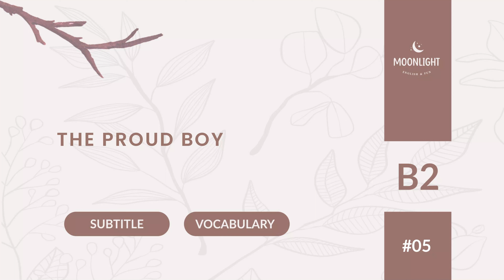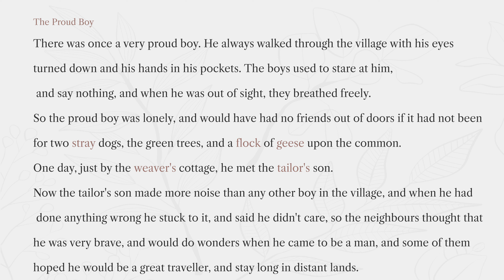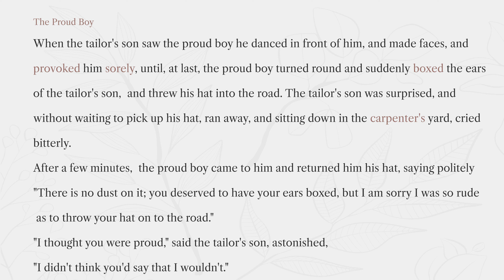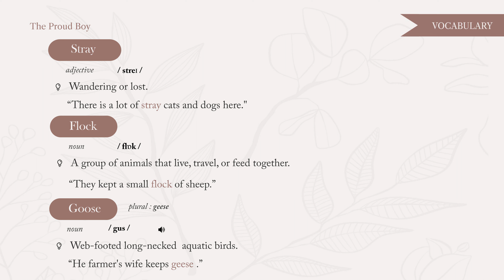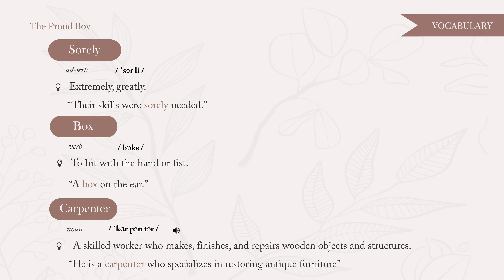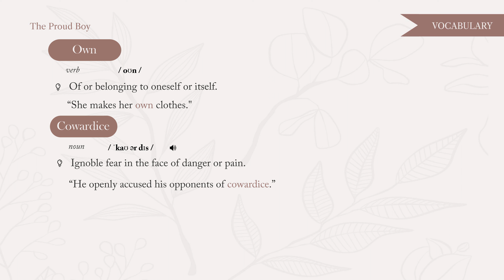Learn English Through Story 🌙 LEVEL 4 - B2 - UPPER INTERMEDIATE 🌙 THE PROUD BOY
Learn English through story with subtitles | Reading - Listening - Pronunciation - Vocabulary  | LEVEL 4 -  B2 - UPPER INTERMEDIATE

Chapters timestamps:
00:00:00 Intro
00:00:08 PART 1: READING & LISTENING
00:03:06 PART 2: VOCABULARY & PRONUNCIATION